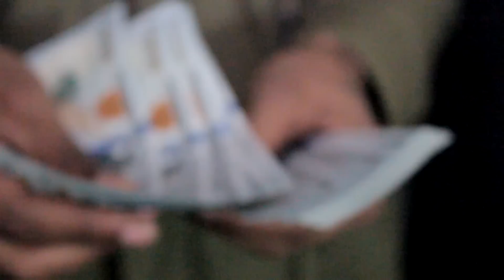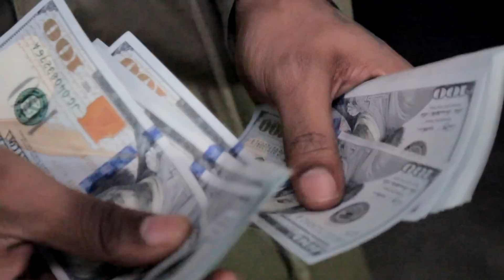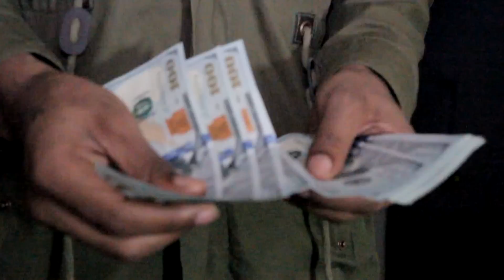Kreal x A thang x Outta hand x Shot by| A choices Films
Two of chicagos Talented Artist  Kreal  x Athang is back with another exclusive,Agressive,Raging sound from their upcoming mixtape .More music and videos to come.